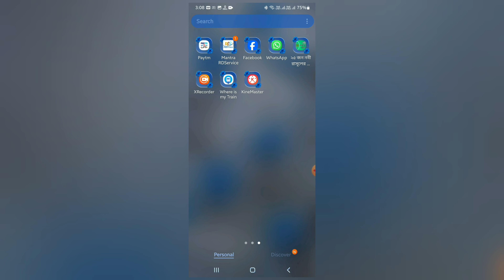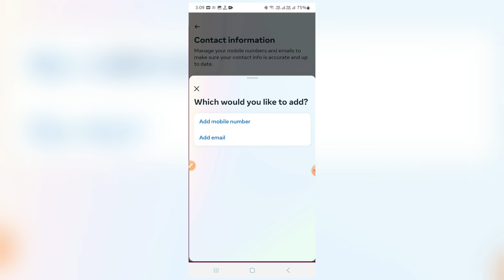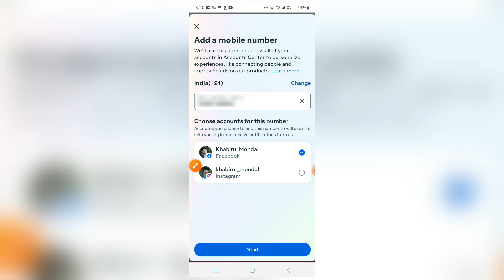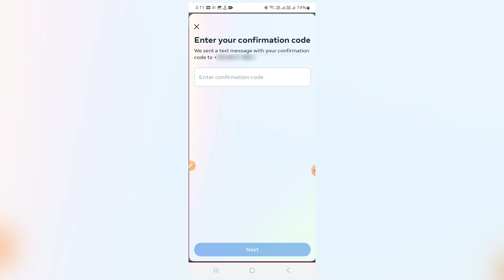Facebook ka mobile number kaise change kare | How to change facebook mobile number